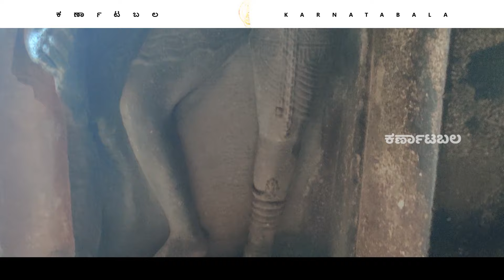ಕರ್ನಾಟಕದ ಅತಿ ಹಳೆಯ ಗುಹಾಲಯ ನೋಡಿದ್ದೀರ oldest cave temple in karnataka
ದಕ್ಷಿಣ ಭಾರತದ ಅತಿ ಹಳೆಯ ದೇಗುಲ ಐಹೊಳೆಯ ಲಾಡಖನ್ ಅನ್ನೋದು ಗೊತ್ತ? Oldest surviving temple of south india Ladkhan Temple

ಕನ್ನಡ ನಾಡು ನುಡಿ ಹಾಗೂ ಕನ್ನಡಿಗರ ಭವ್ಯ ಇತಿಹಾಸ ಸಂಸ್ಕೃತಿ ವಾಸ್ತುಶೈಲಿ ಮುಂತಾದ ವಿಷಯಗಳನ್ನ ವಿಡಿಯೋಗಳ ಮೂಲಕ ದಾಖಲಿಸುವ  ನಮ್ಮ ಪ್ರಯತ್ನಕ್ಕೆ ನೆರವಾಗಿ
GooglePay , PhonePay UPI Id - 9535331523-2@ibl
Account Details :
Bhuvanesh Kadaraiah
Federal Bank
Branch - St.Mark's Road, Bengaluru

ಕರ್ನಾಟಕದ ಬಾಗಲಕೋಟೆ ಜಿಲ್ಲೆಯ ಹುನಗುಂದ ತಾಲೂಕಿನಲ್ಲಿರುವ ಐಹೊಳೆ ಇವತ್ತಿಗೆ ಒಂದು ಒಂದು ಸಣ್ಣ ಹಳ್ಳಿ, ಹಿಂದೆ ಚಾಲುಕ್ಯರ ವೈಭವದ ದಿನಗಳಲ್ಲಿ ಅರ್ಯಪುರವೆಂದೇ ಪ್ರಸಿದ್ದಿ ಪಡೆದಿದ್ದ ಈ ಹಳ್ಳಿ ಭಾರತದ ವಾಸ್ತು ಶೈಲಿಯ ತೊಟ್ಟಿಲು ಅಂತ ಕರೆಸಯಿಸಿಕೊಂಡಿದೆ , ಹಿರಿಯ ವಿದ್ವಾಂಸ ಹಾಗು ಬ್ರಿಟಿಷ್ ಅಧಿಕಾರಿ ಪರ್ಸಿ ಬ್ರೌನ್ ಅವರು ಮಾಡಿದ ಸಂಶೋಧನೆಗಳ ಫಲವಾಗಿ ಇಲ್ಲಿ ಭಾರತದ ವಾಸ್ತು ಶೈಲಿಯ ಆರಂಭಿಕ ಹಂತಗಳು ಕಂಡು ಬಂದು ಮುಂದೆ ಭಾರತದ ಇತಿಹಾಸಕಾರರ ಗಮನಕ್ಕೆ ಬಂದು ನಾಡಿನ ಇತಿಹಾಸ ಎಲ್ಲರಿಗು ಪರಿಚಯವಾಗುವಲ್ಲಿ ನೆರವಾಯಿತು. ಇಲ್ಲಿನ ಲಾಡಖಾನ್ ದೇಗುಲ ೫ ನೇ ಶತಮಾನದಲ್ಲೇ ಕಟ್ಟಿದ್ದು ಮುಂದೆ  ಬಾದಾಮಿ ಚಾಲುಕ್ಯರು,ರಾಷ್ಟ್ರಕೂಟರು,ಹಾಗು ಕಲ್ಯಾಣದ ಚಾಲುಕ್ಯರವರೆಗೂ ಸುಮಾರು ೭೦೦ಕ್ಕೂ ಹೆಚ್ಚು ವರ್ಷ ಇಲ್ಲಿ ಬಗೆ ಬಗೆಯ ವಾಸ್ತು ಶೈಲಿಯ ಪ್ರಯೋಗ ಆಗಿದೆ ಹಾಗು ಭಾರತದಲ್ಲಿ ಇಷ್ಟು ಬಗೆಯ ವಾಸ್ತು ಶೈಲಿಯನ್ನ ಒಂದೇ ಒಂದು ಕಡೆ ನೋಡಲು ಸಾಧ್ಯವಾಗುವ ಸ್ಥಳ ಐಹೊಳೆಯಾಗಿದ್ದು ಕನ್ನಡಿಗರೆಲ್ಲ ಹೆಮ್ಮೆ ಪಟ್ಟುಕೊಳ್ಳಬೇಕಾದ ಸ್ಥಳ.

ಐಹೊಳೆಯಲ್ಲಿ ಸುಮಾರು ೧೨೦(ಗುಹಾಲಯ,ಕಟ್ಟಿದ ದೇಗುಲ)ಗಳಿದ್ದು ಇನ್ನು ಹೆಚ್ಚಿನ ಕನ್ನಡಿಗರಿಗೆ ಇಲ್ಲಿರುವ ಎಲ್ಲ ಗುಡಿಗಳ ಪರಿಚಯವಿಲ್ಲ , ಇಂದಿನ ಮೊದಲ ಸಂಚಿಕೆಯಲ್ಲಿ ಐಹೊಳೆಯಲ್ಲಿ ಹೆಚ್ಚು ಭೇಟಿ ನೀಡುವ ದುರ್ಗಾ ದೇಗುಲದ ಬಗ್ಗೆ ತಿಳಿಸಿಕೊಡಲಿದ್ದೇವೆ ಹಾಗು ಮುಂದೆ ಎಲ್ಲ ಗುಡಿಗಳ ಬಗ್ಗೆ ಮಾಹಿತಿ ಒದಗಿಸಲಾಗುವುದು ಹಾಗಾಗಿ  ಎಲ್ಲರು ಐಹೊಳೆಯ ಕುರಿತಾಗಿ ಒಟ್ಟಾರೆ ಎಲ್ಲ ಮಾಹಿತಿ ಪಡೆದು ಇತರರಿಗೂ ಮುಂಬರುವ ಎಲ್ಲ ವಿಡಿಯೋಗಳನ್ನ ಹಂಚಿ ಬೆಂಬಲಿಸಿ

Aihole in Hunagunda Taluk of Bagalkote district of Karnataka is a small village, formerly known as Aryapura during the glory days of Chalukyas, this village has been called as the cradle of Indian Temple Architecture. The Ladkhan temple here was built in the 5th century, and for more than 700 years until the Chalukyas of Badami, Rashtrakutas, and Chalukyas of Kalyana, different types of architecture styles have been experimented here, and the only place in India where you can see so many types of architecture styles is Aihole, a place that all Kannadigas should be proud of.
There are about 120 (rock cave temple, structured temples) in Aihole and most of the Kannadigas are not familiar with all the temples here, in today's first episode we are going to tell about the most visited Durga temple in Aihole and further information will be provided about all the temples so everyone can get all the information about Aihole and support others by sharing all the upcoming videos.

To know more about Karnatakas glorious  History ,culture and tourist destination please Follow us on